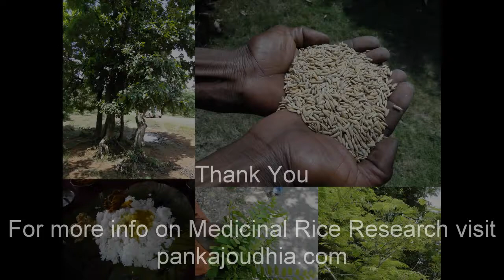Medicinal Rice B4 Formulations for Painful Phalanges: Pankaj Oudhia's Medicinal Plant Database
Oudhia, P. (2013). Herbal Treatment of Cutaneous Leishmaniasis and Indigenous Medicinal Rice Formulations. Medicinal Rice Formulations (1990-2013) in Pankaj Oudhia's Medicinal Plant Database at pankajoudhia.com
Oudhia, P. (2013). Treatment of Pakinsonism and Indigenous Medicinal Rice Formulations. Medicinal Rice Formulations (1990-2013) in Pankaj Oudhia's Medicinal Plant Database at pankajoudhia.com
Oudhia, P. (2013). Visual Disturbances due to Vodka and its management through Indigenous Medicinal Rice Formulations. Medicinal Rice Formulations (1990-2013) in Pankaj Oudhia's Medicinal Plant Database at pankajoudhia.com
Oudhia, P. (2013). Visual Disturbances due to Country Liquor and its management through Indigenous Medicinal Rice Formulations. Medicinal Rice Formulations (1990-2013) in Pankaj Oudhia's Medicinal Plant Database at pankajoudhia.com
Oudhia, P. (2013). Nutritious wild plants and Indigenous Medicinal Rice Formulations. Medicinal Rice Formulations (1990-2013) in Pankaj Oudhia's Medicinal Plant Database at pankajoudhia.com